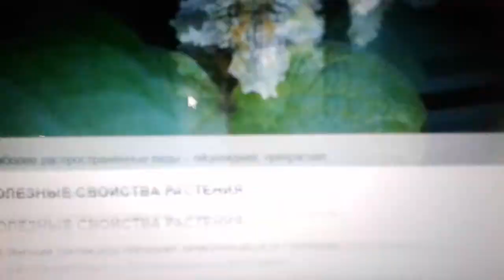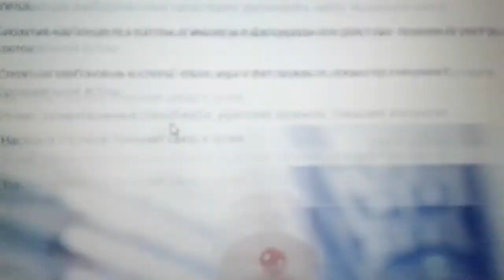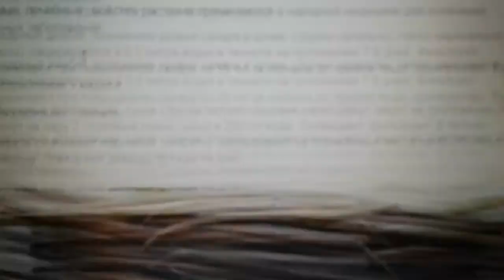Катальпа:лечебные свойства и противопоказания.